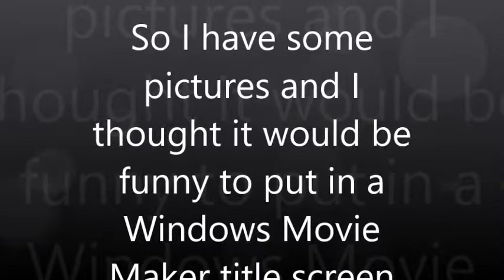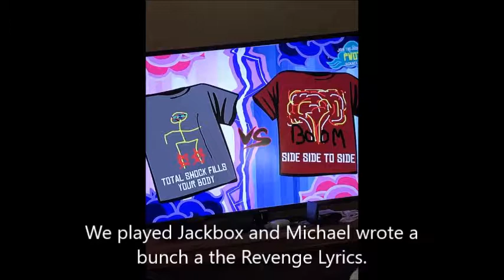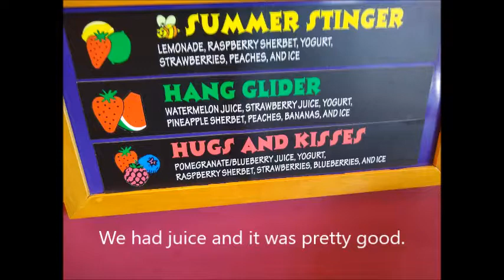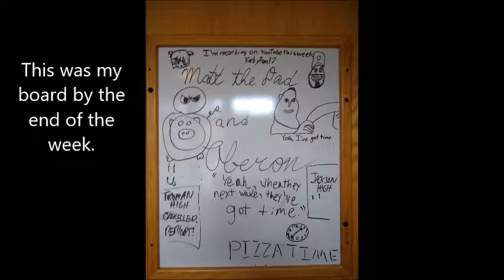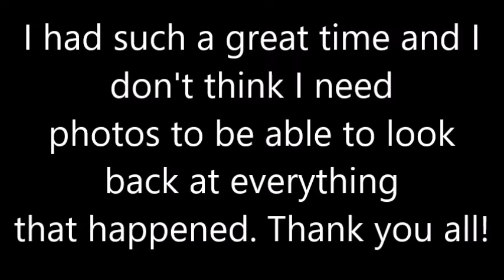ITF Photos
Here's the few photos that my friends and I have gathered. There isn't that much, but I don't that we needed that much because I will treasure just about everything that happened in my heart.